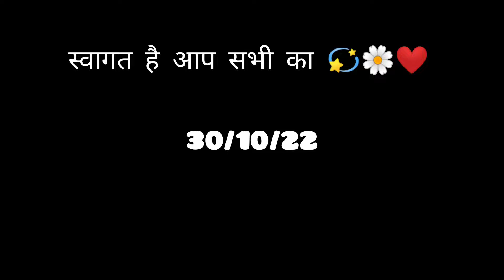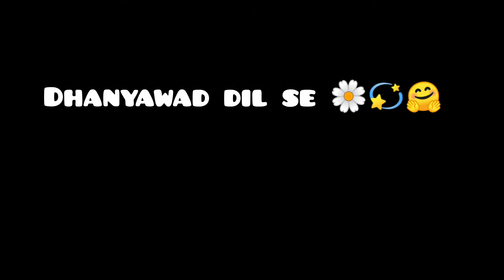chhath ka pahala arag